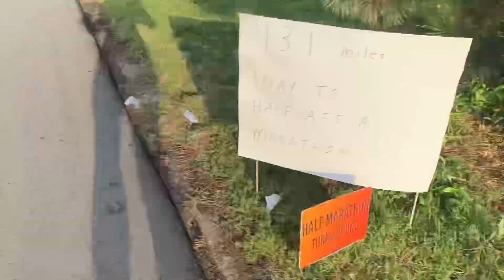My First Half Marathon | OKC Hometown Half Marathon | June 2023